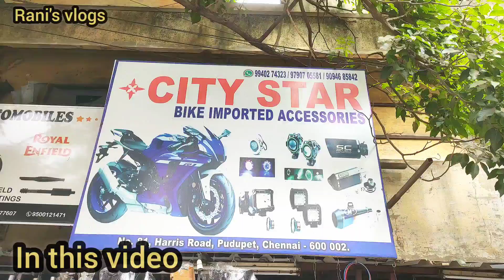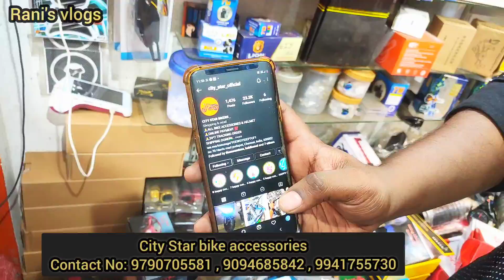20₹ முதல் Bike Spares Parts Market | புதுப்பேட்டை Bike Market Chennai | City Star | Rani's Vlogs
Hey everyone! Here's a new home for all bike lovers cause they simple can't stop themselves after watching this video.

City Star Bikes has all the accessories A to Z bikers need. For example, the shop offers Harley-Davidson Headlight at an affordable price starting at Rs. 600.
ADDRESS :-
CITY STARS BIKE ACCESSORIES & SPARES
No 69, No 70 & No 81,
Harris road Pudupet,
Chennai 600002

Bike Accessories